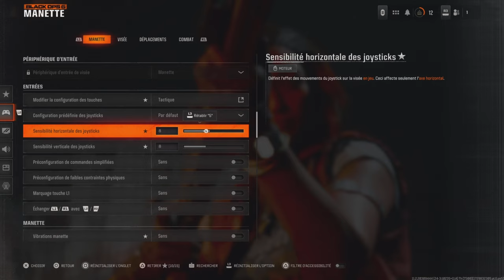LES MEILLEURS PARAMÈTRES MANETTE & PS5 SUR BLACK OPS 6 🎮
Dans cette vidéo, je vous présente ce qui me semble être les meilleurs paramètres manette & console pour Call of Duty Black Ops 6 : manette, vidéo, audio, interface, etc!

Chapitres
Intro 0:00
Manette 0:39
Vidéo 4:22
Audio 5:11
Interface 6:11
Outro 7:19